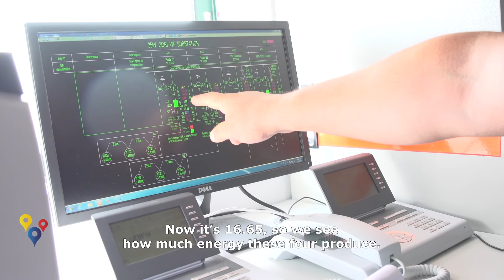Zurab Samharadze, dispatcher at Gori Wind Power Plant